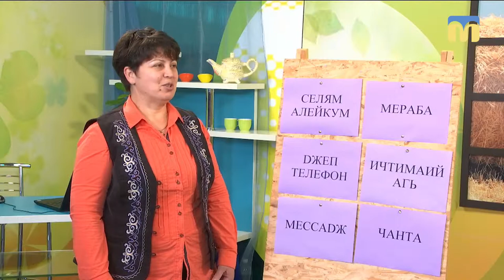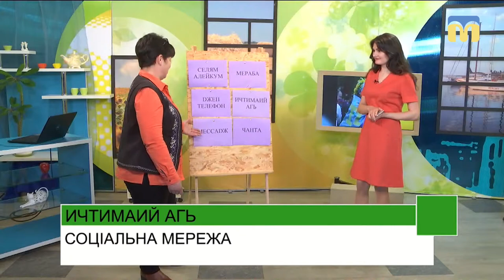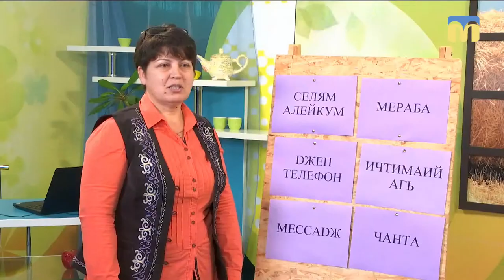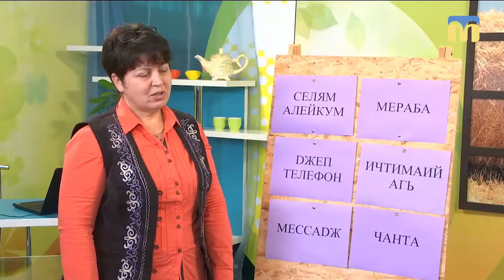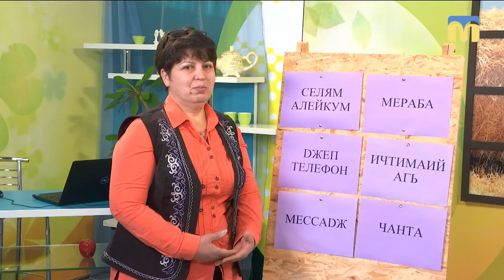25.03.2019. Новий день. Рубрика «Слово дня»: кримськотатарська мова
Кримськотатарська активістка Феруза Ібрагімова: "Я знаю рідну мову, мої діти знають, я хочу, щоб її знали і мої онуки".
СЕЛЯМ АЛЕЙКУМ, МЕРАБА, ИЧТИМАИЙ АГЬ, МЕССАDЖ, DЖЕП ТЕЛЕФОН, ЧАНТА, - на першому занятті з кримськотатарської мови з’ясовуємо значення слів та дізнаємось, чи спілкуються кримські татари рідною мовою та чи знають українську.

Гостя: Фіруза Ібрагімова – кримськотатарська активістка